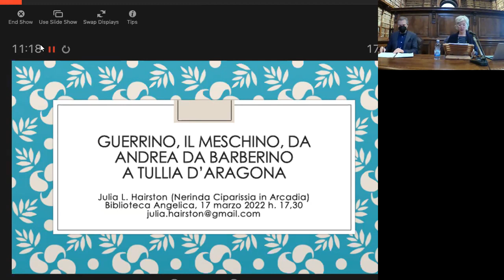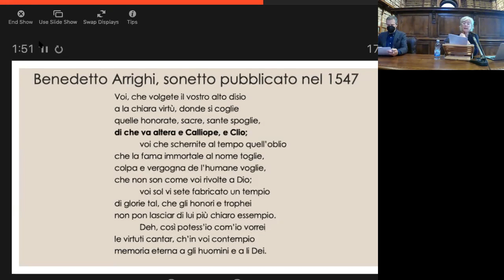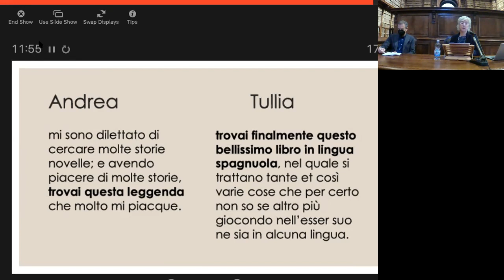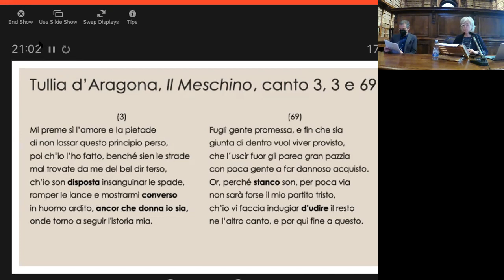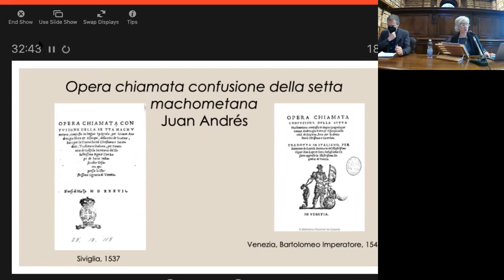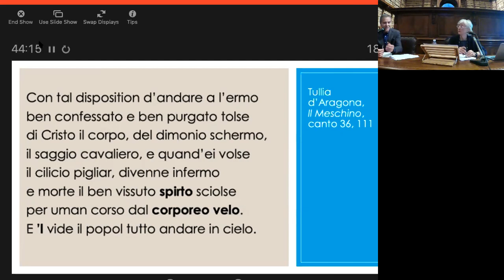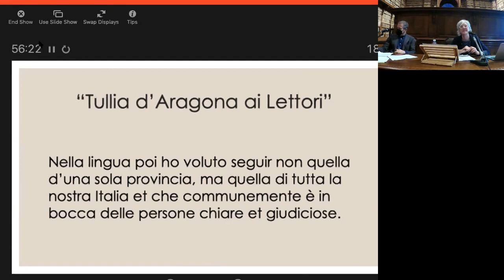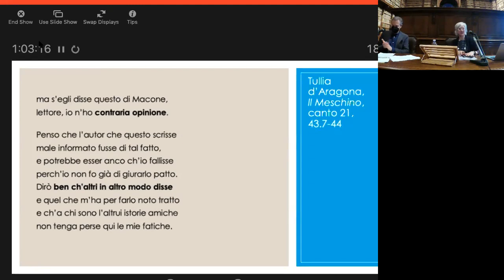Accademia dell'Arcadia – 𝐉𝐮𝐥𝐢𝐚 𝐋. 𝐇𝐚𝐢𝐫𝐬𝐭𝐨𝐧, 𝐆𝐮𝐞𝐫𝐫𝐢𝐧𝐨 𝐢𝐥 𝐌𝐞𝐬𝐜𝐡𝐢𝐧𝐨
Il personaggio di Guerrino, detto il Meschino, gode di lunga vita nel corso di vari secoli della cultura italiana.

Fa la sua prima comparsa in un testo in prosa di Andrea da Barberino risalente al 1420 circa e, successivamente, si ritrova in Tullia d’Aragona, che ne fa una trasposizione in versi dando vita a quello che passerà alla storia come il primo poema epico scritto da una donna nella storia della letteratura occidentale.

La conferenza si sofferma sulle differenze tra il testo di Andrea da Barberino e quello di Tullia d'Aragona, pubblicato postumo nel 1560, ponendo particolare attenzione alla sua collocazione storica, connotata da notevoli controversie religiose.